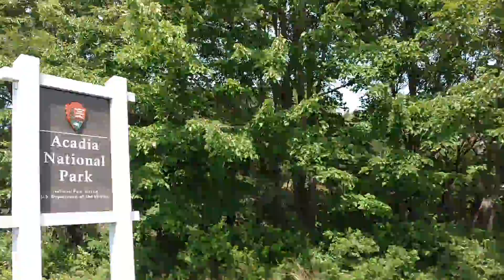Acadia NP 7-31-18